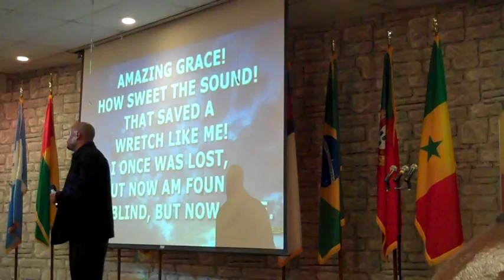Norberto Tavares -Meu musico,my musician,mon musicien,mi musico